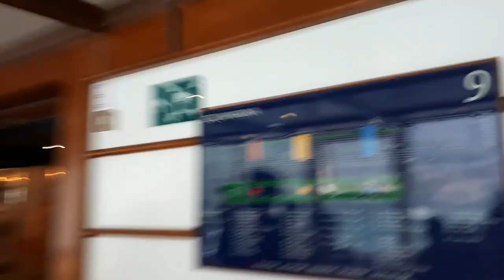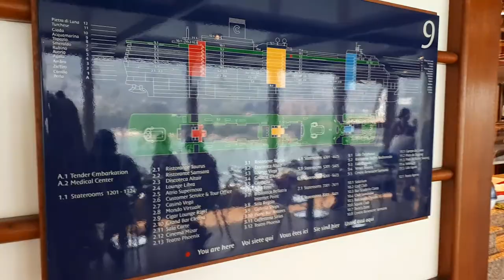В клуб Инкрузес регистрироваться никогда не поздно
Присоединяйтесь к американскому круизному клубу inCruises
До встречи в голосовом формате, мои контакты: MTS и (Viber) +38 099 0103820,

Присоединяйтесь к нам в Круизный Клуб прямо сейчас!
УСПЕХ в БИЗНЕСЕ с Клубом inCruises у нас налажен онлайн-бизнес. Присоединяйся.

Плюс, как будет время, посмотри для личного анализа.
        Лаконично, наглядно и кратко:
Кроме экономии в 40-50% на Круизе, можем обсудить возможность дополнительного стабильно растущего заработка.

 Наглядно о деньгах обрати в ПДФе на две страницы
11 мгновенные cash бонусы (в течении часа)
   и  стр.
 16  численность Команды = Резидуальный ДОХОД

Интервью у Киевских путешественников по завершению их январского круиза.